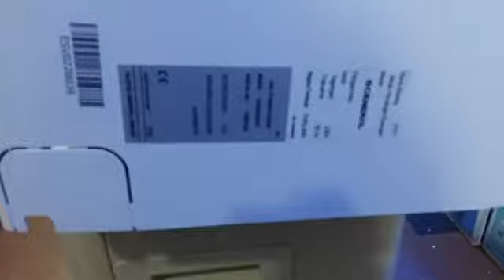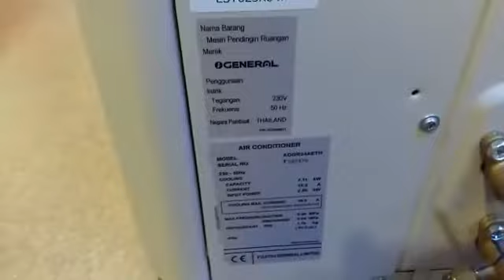O General 2 Ton AC Price in Bangladesh - ASGA24AET